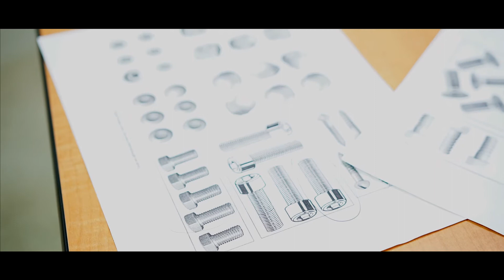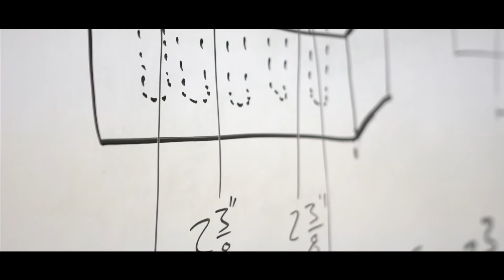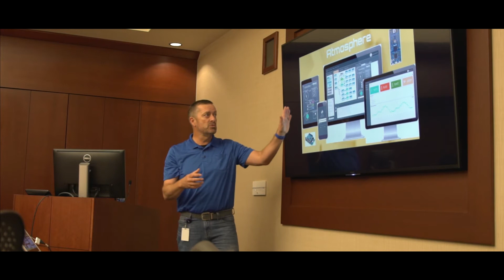New ProTrain Info Video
Learn about the ProTrain Program offered at Syracuse EOC.